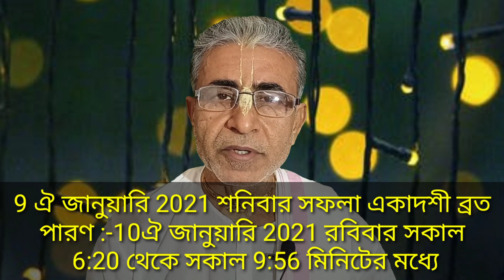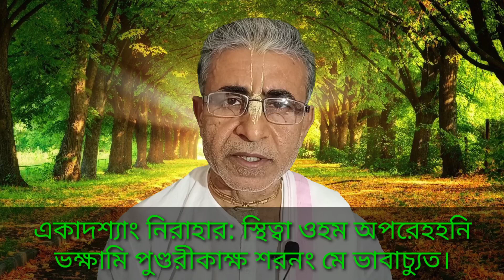সফলা একাদশী ব্রত মাহাত্ম্য ২০২১। saffla ekadashi 2021vrat mahatva Bengali।একাদশীর সময়সূচী 2021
সফলা একাদশী মাহাত্ম্য ও ব্রতের পূর্ণ ফল লাভের উপায়।
 Saphala ekadashi 2021 vrat Katha mahatva ISKCON video in Bengali
একাদশী ২০২১ ব্রত কথা মাহাত্ম্য। একাদশী ব্রত তালিকা 2020 ভিডিওটি মোক্ষদা একাদশী মাহাত্ম্য আলোচনা করেছেন শ্রীপাদ মদন মোহনানন্দ দাস।
আগামী 9 ঐ জানুয়ারি 2021 শনিবার সফলা একাদশী ব্রত
পারণ :-10ঐ জানুয়ারি 2021 রবিবার সকাল 6:20 থেকে সকাল 9:56 মিনিটের মধ্যে
পৌষ মাসের কৃষ্ণপক্ষের একাদশীর নাম সফলা।ব্রহ্মাণ্ড পুরাণে যুধিষ্ঠির কৃষ্ণর সংবাদে এই তিথির মাহাতো বর্ণিত হয়েছে।
যুধিষ্ঠির বললেন হে প্রভু পৌষ মাসের কৃষ্ণপক্ষের একাদশীর নাম বিধি পঞ্চদেবতা বিষয়ে আমার কৌতূহল নিবারণ করুন।
শ্রীকৃষ্ণ বললেন হে মহারাজ আপনার প্রতি স্নেহ বসন্ত সেই ব্রত কথা বিষয়ে বলছি এই বুড়ো তো আমাকে যেমন সন্তুষ্ট করে বহু দান-দক্ষিণা যুক্ত যাগ-যজ্ঞ দিয়ে দাড়া আমি সেরকম সন্তুষ্ট হয় না তাই যত্নসহকারে এই ব্রত পালন করা কর্তব্য।
পৌষ মাসের কৃষ্ণপক্ষের একাদশীর নাম সফলা নাকের মধ্যে যেমন শেষ নাগ পাখিদের মধ্যে যেমন গরুর মানুষদের মধ্যে যেমন ব্রাহ্মণ দেবতাদের মধ্যে যেমন নারায়ন সর্বশ্রেষ্ঠ তেমনি সকল ব্রতের মধ্যে একাদশী ব্রত সর্বশ্রেষ্ঠ।হে মহারাজ যারা এই ব্রত পালন করেন তারা আমার অত্যন্ত প্রিয় তাদের এ জগতে ধনলাভ ও পরজগতে মুক্তি লাভ হয় হাজার হাজার বছর তপস্যা যে ফল লাভ হয় না একমাত্র সফলা একাদশীর রাত্রি জাগার ফলে তা অনায়াসে প্রাপ্ত হওয়া যায়।
মহিষ্মত নামে এক রাজা প্রসিদ্ধ চম্পাবতী নগরে বাস করতেন।রাজার চার পুত্র ছিল কিন্তু তার জ্যেষ্ঠপুত্র লম্বক সর্বদা পরস্ত্রীগমন মদ্যপান প্রভৃতি অসৎকার্যে রত ছিল। সে সর্বক্ষণ ব্রাহ্মণ বৈষ্ণব ও দেবতাদের নিন্দা করতো পুত্রের এই আচরণে ক্ষুব্ধ হয়ে রাজা তাকে রাজ্য থেকে বার করে দিলেন।হত্যা কখনো চুরি করে জীবন ধারন করতে লাগলো।কিছুদিন পরে একদিন সে নগরে প্রহরীদের কাছে ধরা পড়ল কিন্তু রাজপুত্র বলে সে অপরাধ থেকে মুক্তি পেল পুনরায় সেবনে ফিরে গিয়ে জীব হত্যা ও ফলমূল আহার করে দিনযাপন করতে লাগলো।
জীবনে বহু বছরের পুরোনো একটি বিশাল অসত্য বৃক্ষ ছিল সেখানে ভগবান শ্রী বাসুদেব এর বিরাজমান বলে বৃক্ষটি দেবত্ব প্রাপ্ত হয়েছে সেই বৃক্ষ তলে পাপ বুদ্ধি লুম্বক বাস করত।বহুদিন পর তার পূর্ব জন্মের কোন পুন্য ফলে সে পৌষ মাসের দশমীর দিন কেবল ফলাহারে দিন অতিবাহিত করলো কিন্তু রাত্রিতে অসহ্য শীতের প্রকোপে রাত্রি যাপন করলেও সে অচেতন হয়ে পড়ে রইল দুপুরের দিকে তার চেতনা ফিরল ক্ষুধা নিবারণের জন্য সে অতি কষ্টে কিছু ফল সংগ্রহ করলো তারপর সেই বৃক্ষ তলে এসে পুনরায় বিশ্রাম করতে থাকলো রাত্রিতে খাদ্যাভাবে কোন ক্রমে দুর্বল হয়ে পড়ল সে প্রাণ রক্ষার উদ্দেশ্যে ফলগুলি নিয়ে ভগবান আমার কি ক্ষতি হবে বলে অশ্রুপাত করতে লাগলো সে বৃক্ষ মূলে লক্ষী প্রতি নারায়ন আপনি প্রশ্ন হলে নিবেদন করলো এইভাবে অনাহারে অনিদ্রায় সেই রাত্রিযাপন করল ভগবান নারায়ন সেই পাপী রাত্রি জাগরন কে একাদশী জাগরণ এবং পূজা বলে গ্রহণ করলেন এভাবে অজ্ঞাত একাদশী ব্রত পালন হয়ে গেল প্রাতঃকালে আকাশে  দৈববাণী হল পুত্র তুমি সফল একাদশী ব্রতের পুণ্যপ্রভাবে রাজ্য প্রাপ্ত হবে সেই দৈববাণী শোনামাত্র লাভ করল তার বুদ্ধি দূর হলো সে পুনরায় নিষ্কণ্টক রাজ্য লাভ করল স্ত্রী-পুত্রসহ কিছুকাল রাজ্য সরকারের ওপর রাজ্যের ভার দিয়ে সন্ন্যাস গ্রহণ করল অবশেষে মৃত্যুকালে সে ভগবানের কাছে ফিরে গেল।
হে মহারাজ এভাবে সফল একাদশী পালন করেন তিনি জাগতিক সুখ ও পরে মুক্তিলাভ করেন এতে যারা শ্রদ্ধাশীল তারাই ধন্য তাদের জন্ম সার্থক এতে কোন সন্দেহ নেই এই ব্রত পালনের মানুষের রাজসূয় যজ্ঞের ফল লাভ হয়।
 সম্পূর্ণ বিষয়টি জানতে হলে পুরো ভিডিওটি দেখুন

সংকল্প মন্ত্র :
একাদশ্যাং নিরাহার: স্থিত্বা ওহম অপরেহহনি
ভক্ষামি পুণ্ডরীকাক্ষ শরনং মে ভাবাচ্যুত।
একাদশীর পারণ মন্ত্র :
 অজ্ঞান তিমিরান্ধস্য ব্রতে নানেব কেশব
প্রসীদ সুমুখ নাথ জ্ঞান দৃষ্টি প্রদো ভব।
এই সমস্ত বিষয়টি জানতে হলে সম্পূর্ণ ভিডিওটি দেখুন
একাদশীতে উপবাসের প্রয়োজনীয়তা কি ও একাদশী পালনের সহজ উপায় জানতে হলে নিচের ভিডিওটির লিংকে ক্লিক করে ভিডিওটি দেখুন
একাদশী কি একাদশী কিভাবে আবির্ভূত হলো একাদশী পালন করলে কি ফল লাভ হয় একাদশী পালন না করলে কি ক্ষতি হয় জানতে হলে নিচের লিংকে ভিডিওটি দেখুন
একাদশী তিথিতে কি খাওয়া উচিত কি খাওয়া উচিত না কি করা উচিত কি করা উচিত না জানতে হলে নিচের লিংকে ভিডিওটি দেখুন